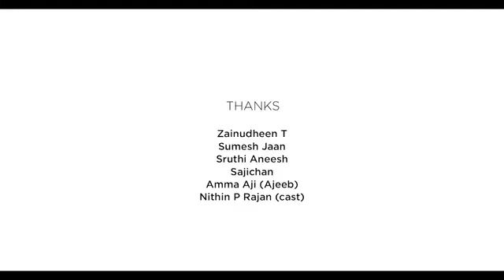കർത്തവ്യ കണ്ടിരിക്കേണ്ട ഷോർട്ട് ഫിലിം